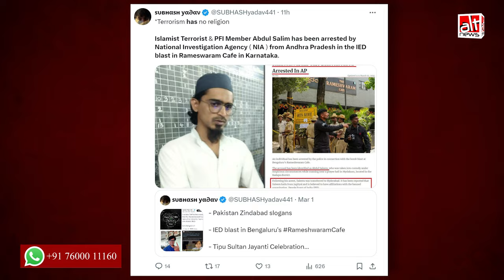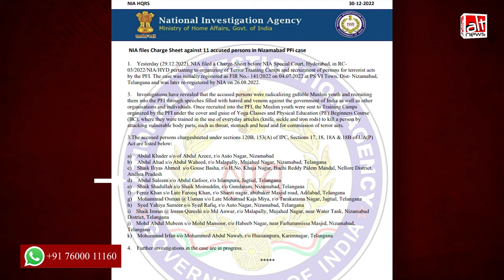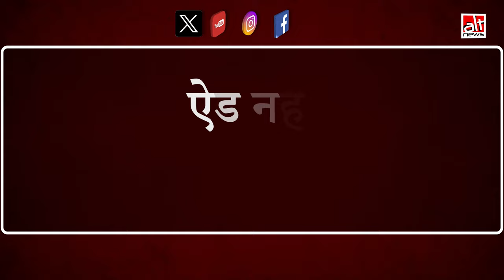Bengaluru Cafe blast: किसी और मामले में गिरफ़्तार 'अब्दुल सलीम' को बेंगलुरू ब्लास्ट से जोड़ा गया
बेंगलुरू के रामेश्वरम कैफ़े में हुए ब्लास्ट केस में NIA द्वारा अब्दुल सलीम को गिरफ्तार किये जाने का दावा एक तस्वीर के साथ चलाया गया. ऑल्ट न्यूज़ ने पाया कि कथित आरोपी को एक अन्य केस में गिरफ़्तार किया गया था. देखिए हमारी वीडियो रिपोर्ट